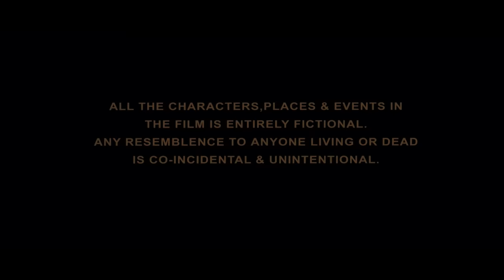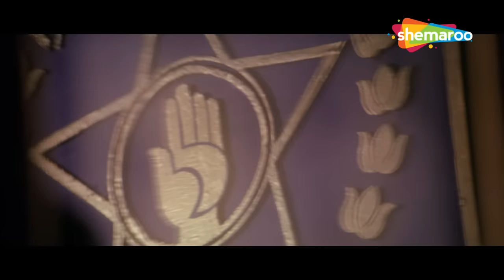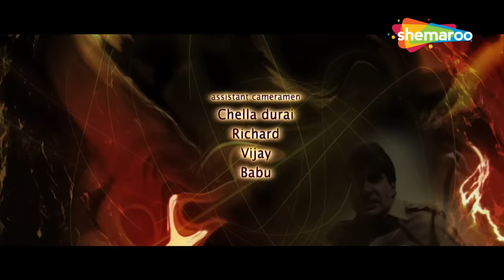Khakee - Full Movie - Amitabh Bachchan - Akshay Kumar - Ajay Devgn - Aishwarya Rai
"DCP Anant Shrivastav has been assigned the mission to escort terrorist Iqbal Ansari from Chandangarh to Mumbai. His terrorist organization are determined to obtain him again. The plan for this is led by Yashwant Angre, a ruthless killer and a former police officer. Anants team consists of Inspector Shekhar Sachdev, rookie cop Ashwin Gupte and two more inspectors are on the move. The journey does not seem a comfortable one as Iqbal wants to set himself free. In this tug of war who will emerge as a winner?